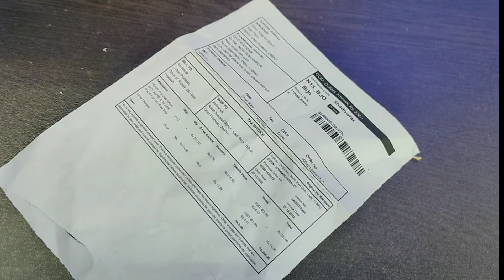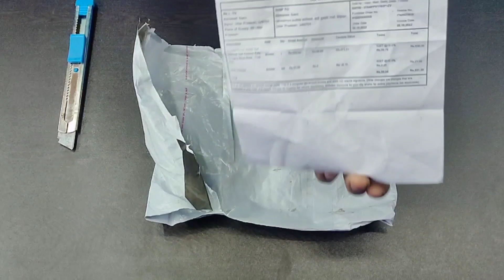Self Defence 5in1 Gadgets Unboxing & Testing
Top 5 Self Defence Gadgets Unboxing & Testing
1 Self Defence Stick

2 Self Defence Bat.
Buy Link.

3 Self Defence Knuckle Punch + Knife
Buy Link.

Fighting Punch Ke liye Instagram Par Follow Karo Or Message Kar Do Mujhe

Link.

Some Keywords

Knuckle Punch Unboxing
Knuckle Punch Online
Online Knuckle Punch
Knuckles Punch Amazon
Online Punch In India
Online Punch Video In Hindi
Online Punch Flipkart
Knuckle Punch Unboxing Video
Knuckle Punch Unboxing Testing
Knuckle Punch Online
World Biggest Knife
Biggest Knifes
Self Defence Knife
Self Defence Gadgets
self Defence Punch
self Defence Gadgets Video
Knuckle Punch Unboxing
Knuckle Punch Man
Knuckle Punch Unboxing And Testing
Knuckle Punch Review In Hindi
Knuckle Punch Video
Fighting Punch Unboxing
Fighting Punch Buy Online
Self Defence Weapons
Self Defence Punch
Knuckle Punch Unboxing And Price
Knuckle Punch Unboxing & Review
Knuckle Brass Punch unboxing
knuckle Brass Punch
Brass knuckle Punch Unboxing
Fighting Punch Unboxing
Fighting Punch Review in hindi
Fighting Punch Online
Online Punch unboxing
Online flight Punch
Fighting Punch Review In india
Fighting Punch online
Knuckle Punch online
Self Defence Weapons
Self Defence products
Self Defence Weapons Unboxing
Self Defence Products Unboxing
Self Defence Fighting Punch
Self Defence knuckle punch
Self Defence knuckle punch online

Self Defence Items Online

Fighting Weapon online

Self Defence brass punch

Self Defense brass punch unboxing

Self Defence Weapons Unboxing Testing

Self Defence Stick Unboxing and testing

Self Defence Rod Unboxing

Knuckle Punch Online

Punch Online Buy Kese Kare

How To Buy Online Punch

How To Buy Fighting Punch

Online Punch Kese Magvaye

Punch knuckle

Punch Knuckle Online

Fighting Punch Online Amazon

Knuckle Punch Online Amazon

Knuckle Punch Online Flipkart

Knuckle Punch Online Meesho

Knuckle Brass Punch

Knuckle Brass Punch Online

Knuckle Punch Online In India

Knuckle brass Punch Testing

Brass Knuckles Punch

Brass Knuckles fighting Punch

Brass fighting Punch Review

Knuckle Punch Review

self defence baton
self defence baton stick
self defense bat
 self defence baton india
self defence battery
self defense baton reviews
 self defense baton Stick
self defense baton techniques
self defense baton collapsible
 self defence bats
Self defence Weapons

self defense rod
self defence pocket Stick
Punjabi Men's Kada Unboxing
Punjabi Boys Kada Unboxing
Self Defence Weapons
Self Defence GADGETS
self Defence Gadgets Unboxing
self Defence Weapon video
Punjabi Kada
Kada Fighting
Fighting Kada
Khatarnak Kada
Self Defence Video
Self Defence
Self Defence For Boys
Self Defence girls
Self Defence Gadgets Online
Online Weapons